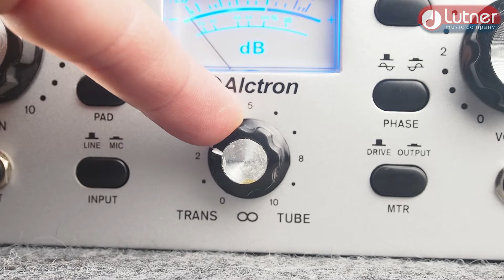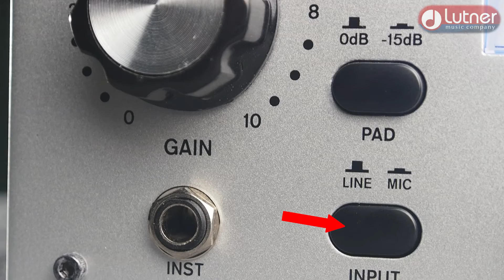Предусилитель микрофонный ALCTRON MP100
Предусилитель ALCTRON  MP100 сочетает в себе классическую теплоту ламп и кусачесть транзисторов. Этот предусилитель был создан специально для того, чтобы добавить тональной универсальности и звукового вдохновения, которые отсутствуют в обычных преампах. Инновационная схема делает его идеальным партнером для любой коллекции микрофонов. Кроме того, схема входа с полевым транзистором с p-n переходом также может легко работать с любым электро инструментом. Гитаристы и басисты по достоинству оценят способность MP100 выявлять лучшие стороны как активных, так и пассивных звукоснимателей.

Тип: ламповый и транзисторный предусилитель микрофона с фазовым выравниванием и смешиванием звука.
70 дБ+ усиления, фантомное питание + 48 В, аттенюатор (-15 дБ), инверсия фазы и фильтр частот (75 Гц).
Смешение микрофонного/линейного предусилителя и Hi-Z входа для инструмента.
Входы: микрофон (XLRf), балансный линейный (XLRf), небалансный инструментальный (1/4" разъем) (D.I.).
Выход: балансный линейный (XLRm).
Лампы: 12ax7.
Аттенюатор: -15dB.
Фильтр частот: 75 Гц.
Максимальная потребляемая мощность: 160 мА при 120 В переменного тока, 20 Вт.
Питание: AC 100-240В.
Размеры: 8,45 x 3,5 x 10,25
Сопротивление микрофонного входа: 2 кОм.
Сопротивление линейного входа: 10 кОм.
Входное сопротивление Hi-Z: 2,2 мОм.
Внутреннее выходное сопротивление: 600 Ом.
Диапазон усиления: до 70dBu.
Диапазон усиления микрофона: 10 - 60 dBu.
Диапазон линейного усиления: -10 - 40 dBu.
Диапазон усиления Hi-Z: -10 - 40 dBu.
Частотная характеристика микрофона: от 20 Гц до 100 кГц +/- 0,2 dBu.
Частотная характеристика линейного входа: от 20 Гц до 100 кГц +/- 0,2 dBu. Частотная характеристика Hi-Z: от 20 Гц до 100 кГц +/- 0,2 dBu.
Минимальный коэффициент нелинейных искажений + шум на + 4 дБ: 0,1% лампы, 0,005% транзистора.